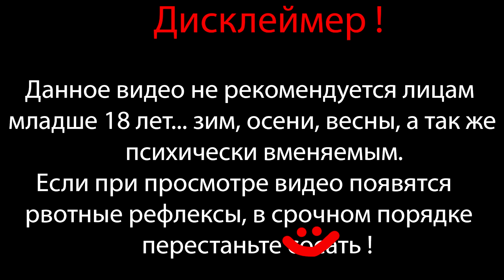ВААЙ КАКИЕ ЗОМБИ ⇶ Half-Life 2 №7